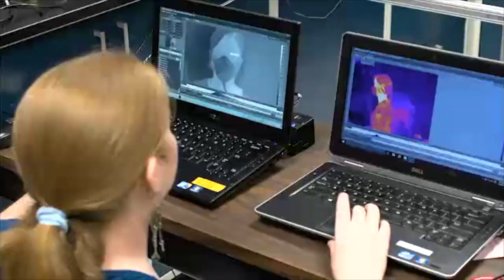Más de un millón de contagios y 50 mil muertos por el coronavirus, en el mundo, EEUU es el epicentro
Más de un millón de infecciones y 50 mil muertos, es el resultado del coronavirus a nivel global. Muchos predicen que esta crisis traer consigo violencia y problemas financieros. El Governor Andrew Cuomo dice que en los hospitales de NY, ya se están agotando importantes equipos médicos.